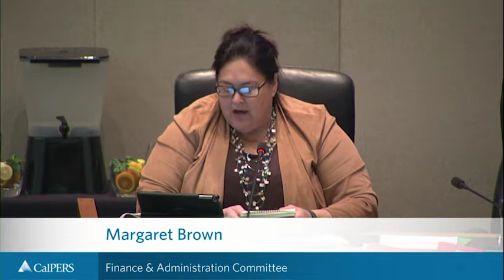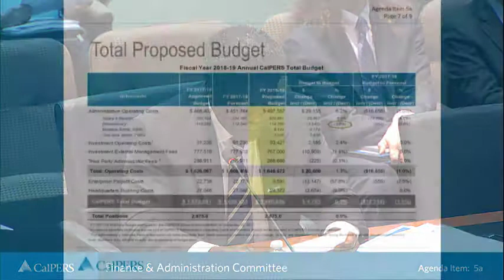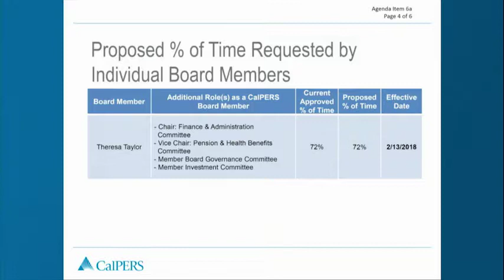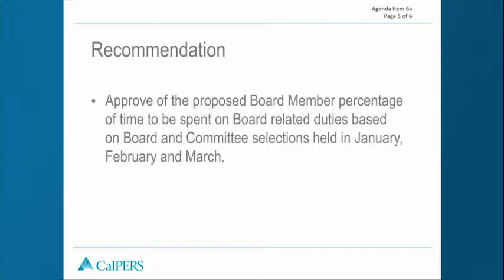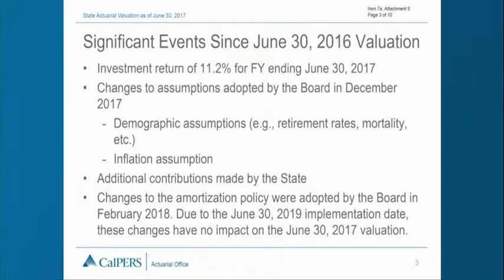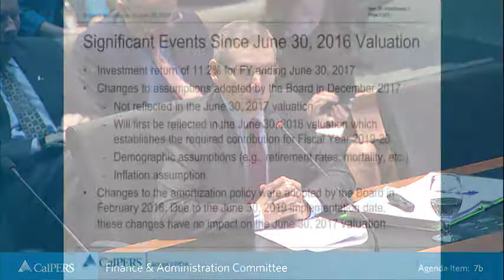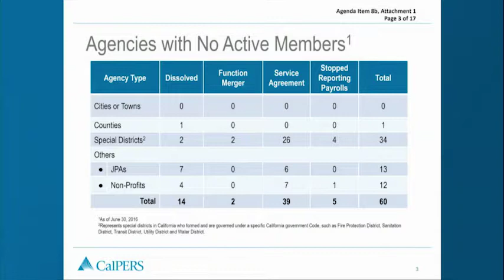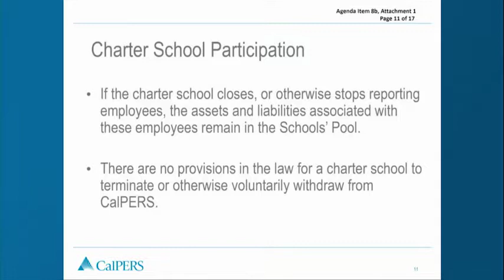Finance & Administration Committee Part 1 | April 17, 2018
Agenda items discussed: 1, 2 , 6c, 5a, 6a, 7b, 7a, 8b